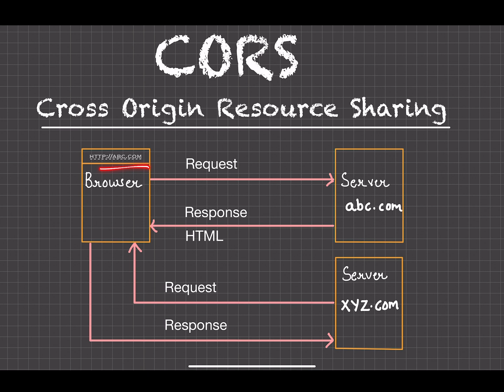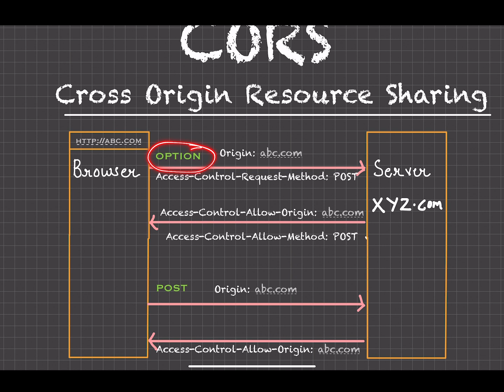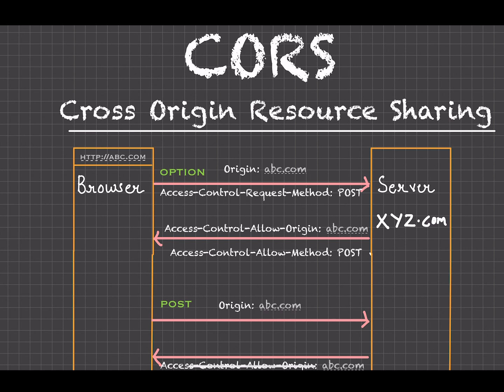What is CORS | Enabling CORS| Preflight Request | Option Method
What is CORS ?
How to enable CORS ?
What is preflight request ?
What is same origin policy of browser ?